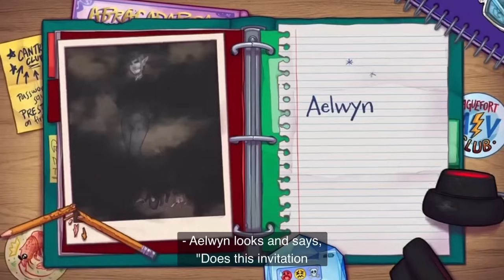may i offer you this selection of junior year clips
had these saved for so long hope you enjoy